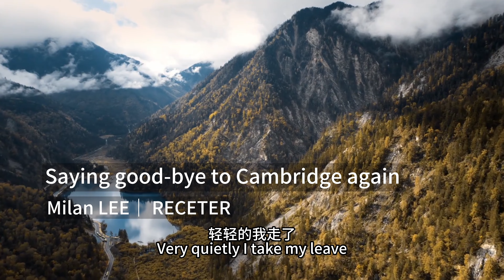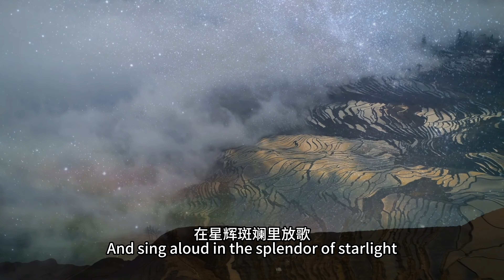Milan Lee Presents: Rediscovering "Farewell to Cambridge Again" by Xu Zhimo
Join Milan Lee on a captivating journey into classic Chinese poetry with a recitation of Xu Zhimo's renowned piece, "Saying Goodbye to Cambridge Again" (再别康桥). A prominent figure in modern Chinese literature, Xu Zhimo revolutionized poetry with his vernacular Chinese and romantic themes.

"Saying Goodbye to Cambridge Again", a vivid expression of love, longing, and sorrow, was inspired by Xu's time in Cambridge. Milan Lee's recitation aims to capture the essence of Xu's romanticism and deep emotional ties to the place, reflecting universal themes of departure and the passage of time.

Experience the depth of Xu Zhimo's poetry through Milan's recitation and explore more poetic realms by supporting and staying updated with Milan Lee's channel.